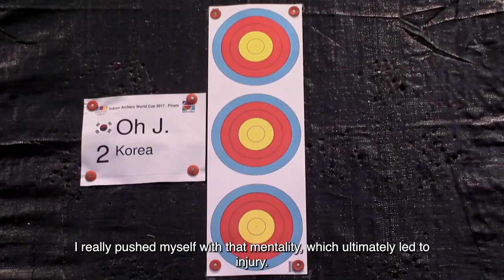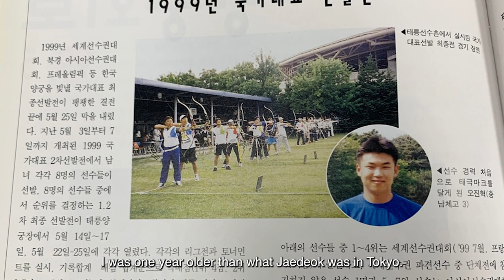Oh Jin Hyek | Becoming an archery legend | Behind the Bow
Oh Jin Hyek became the first Korean man to win the individual title at the Olympic Games at London 2012. He’s considering retirement. If this is the last we’ll ever see of him in competition, the two-time Olympic gold medallist (also team, 2016) leaves the sport a legend. Behind the Bow is presented by Easton